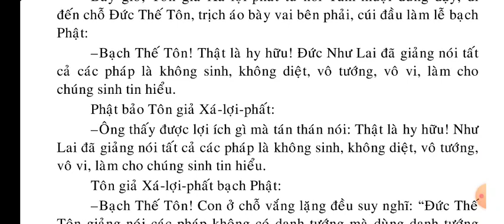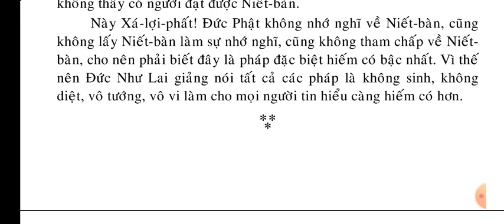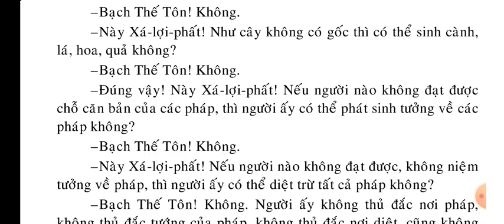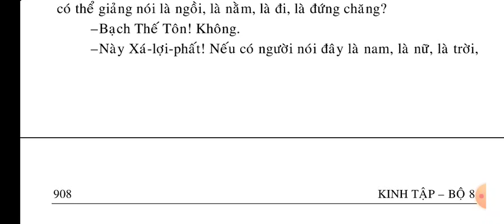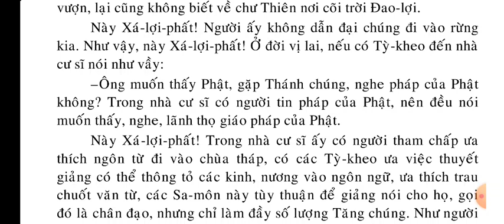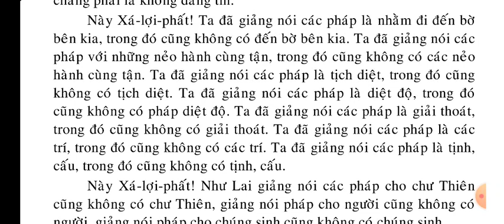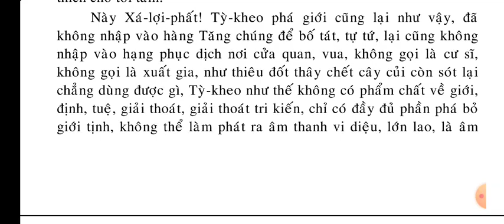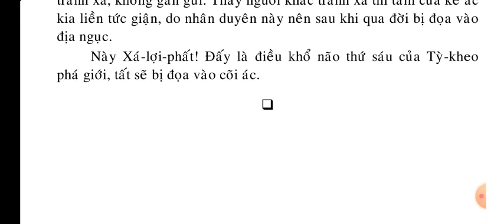(1-3) Kinh Phật Tạng || Kinh Phật Media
kinhphatmedia Xin hãy đọc Kinh Phật mỗi ngày để lan tỏa Phật Pháp ạ Kinh Phật Tạng (1/3) || Kinh Phật Media
Mô tả: Kinh Phật Tạng theo bản dịch LSPBDTK gồm 3 quyển 10 phẩm
Quyển 1:
+ Phẩm 1: THẬT TƯỚNG CỦA CÁC PHÁP
+ Phẩm 2: NIỆM PHẬT
+ Phẩm 3: NIỆM PHÁP
+ Phẩm 4: NIỆM TĂNG
Phẩm 5: TỊNH GIỚI phần 1

Quyển 2:
+ Phẩm 5: TỊNH GIỚI Phần 2
+ Phẩm 6: PHÁP THANH TỊNH
+ Phẩm 7: THỜI XA XƯA
Quyển 3:
+ Phẩm 8: KIẾN TỊNH
+ Phẩm 9: LIỄU GIỚI
+ Phẩm 10: CHÚC LỤY

Số Tài khoản Techcombank: 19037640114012